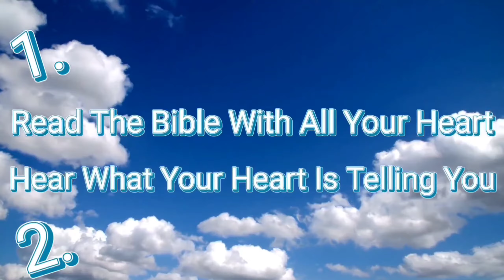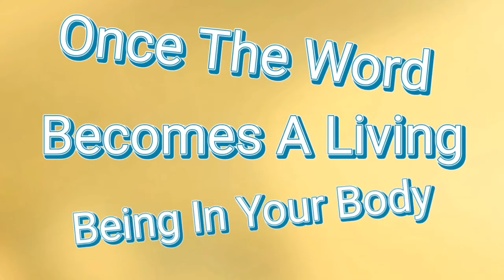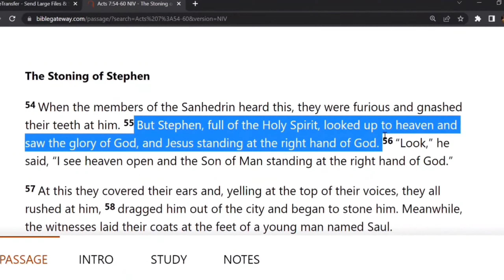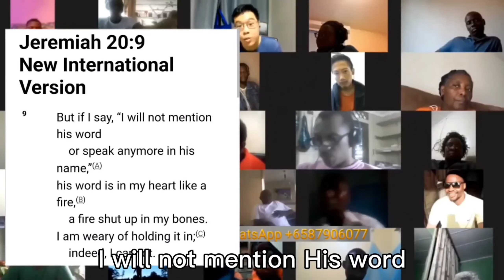I Heard God's Voice By Doing These 2 Steps!